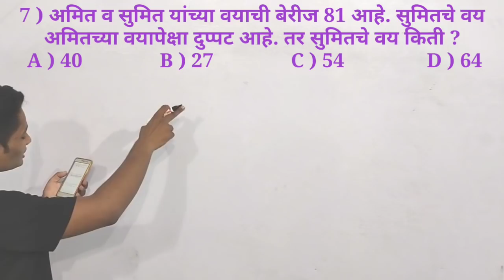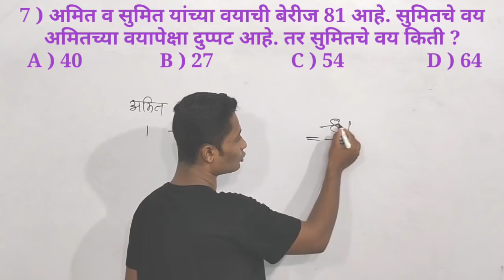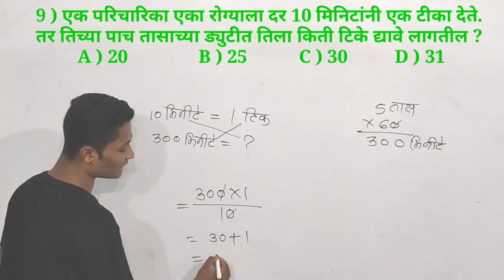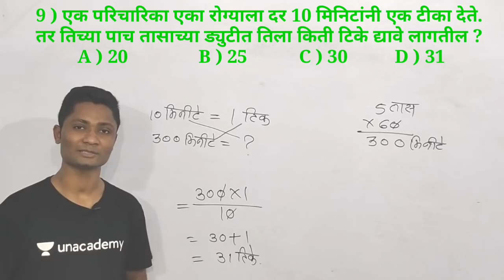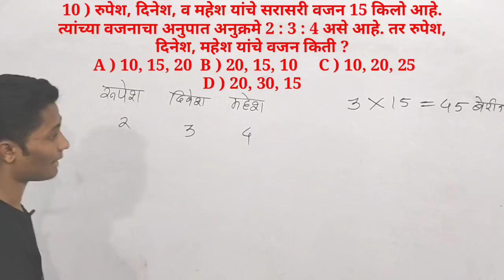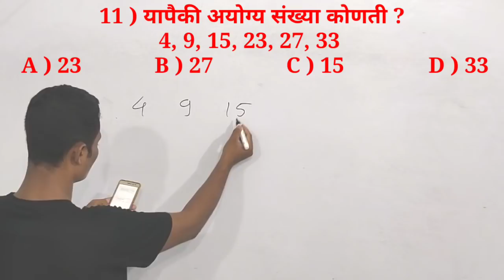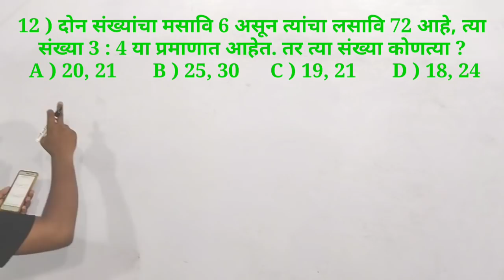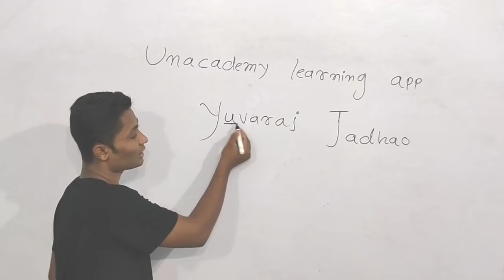अवघड गणित ट्रिक्स ने सोडवा_Competitive guru maths tricks_yrj education maths tricks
Hi